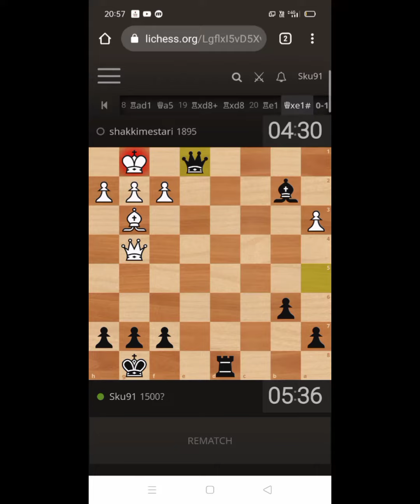😁awesome checkmate in 20 move 1895 rated player ♟️🏆🥇#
chess game